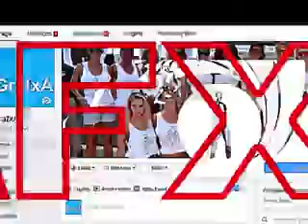R n' B & Soul ver San Fabian Beach Bay Blues, Pangasinan, Philippines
R n' B & Soul ver San Fabian Beach Bay Blues, Pangasinan,
Philippines

Grafx & GrafxA Industrial Designs
presentations...

Videographs & Video-Edited
Visual Effects, Graphic Arts & Designs
Alan Van Grafx

in
San Fabian Beach, San Fabian, Pangasinan,
Philippines

Soundtracks
Pretty Cool Soundbytes

Samsung Mix Themes

Relaxed Synthesizer Themes

1 Liners
by
Arnold Schwarzenegger

Special Thanks!!!
2
RJay of PC Cartel

Gadget Used:
Canon Rebel T5
EOS 1200D

Many Thanks 2 All!!!
xoxox